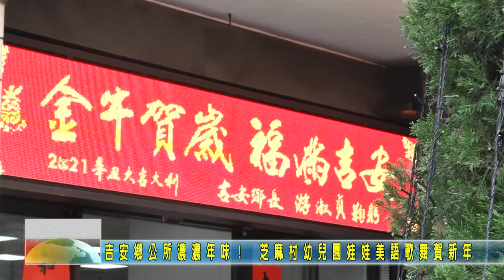20210208 02 吉安鄉公所濃濃年味 芝麻村幼兒園娃娃美語歌舞賀新年